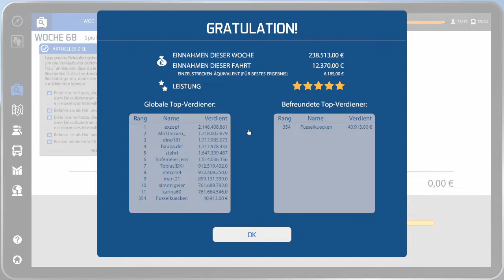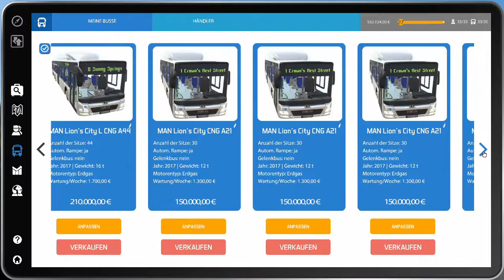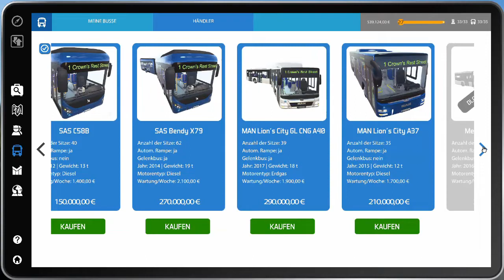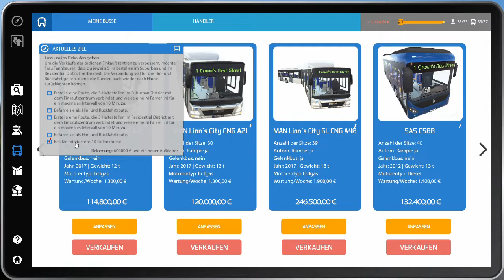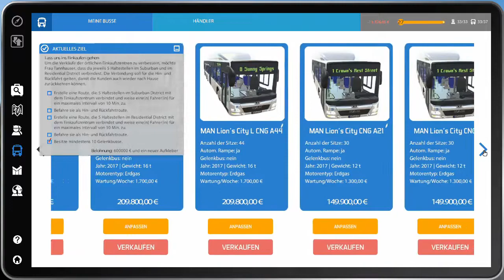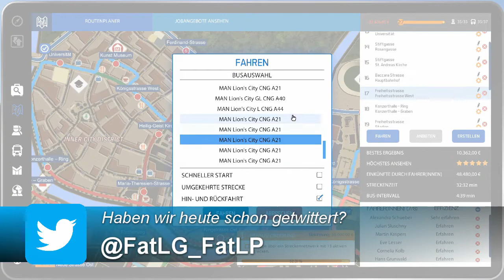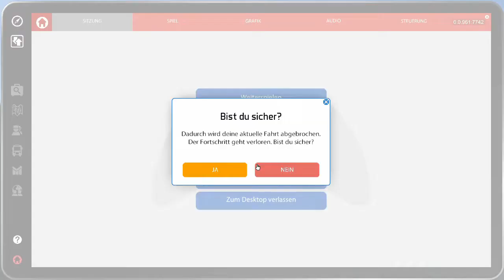Bus Simulator 16 🚍 058 - Von neuen Bussen und falschen Strecken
Bus Simulator 16 [deutsch] Teil 058.

Was hat mich da nur wieder geritten? Auf die Anzeige im örtlichen Käseblatt habe ich sofort geantwortet und dem netten Ben sein Busunternehmen abgekauft.

Jetzt bin ich also ein Busunternehmer. Ich muss Geld verdienen, um mein Personal und meine Busse zu unterhalten. Dann wünscht sich die Stadt noch einen ausgezeichneten Personennahverkehr. Und an die Verkehrsregel muss ich mich auch noch halten, damit ich mein mühsam verdientes Geld nicht an Bußgeldern wieder ausgebe.

Werde ich diese Herausforderung meistern? Begleite mich durch meine Erlebnisse als Busfahrer Fussel.

*Bus Simulator 16
*DLC: MAN Lion's City CNG
*Bus Simulator 16 Gold Edition

Meine Technik:
Tastatur: Logitech G11
Monitor2: ASUS VW222U
Mainboard: ASRock H97 pro 4

Wenn Du diesem Link folgst und dann dort etwas kaufst (und das mache bitte nur freiwillig), dann verdient der Verlinkende (also in diesem Fall ich) ein paar Cent daran, ohne das Dir dadurch Mehrkosten entstehen. Amazon als Beispiel verdient dann einfach etwas weniger an diesem Produkt.